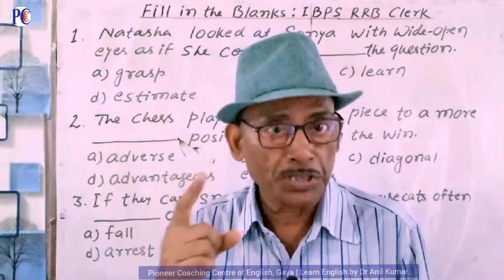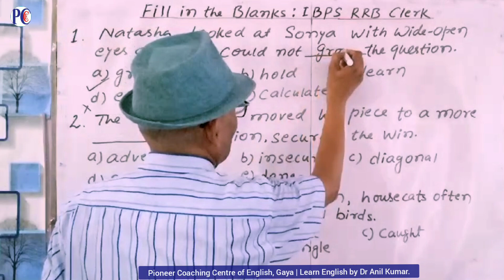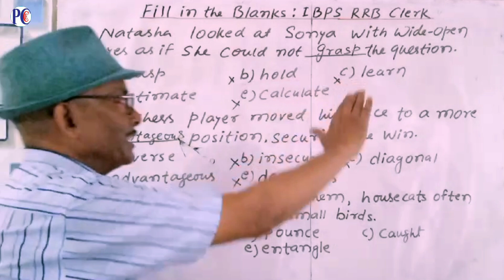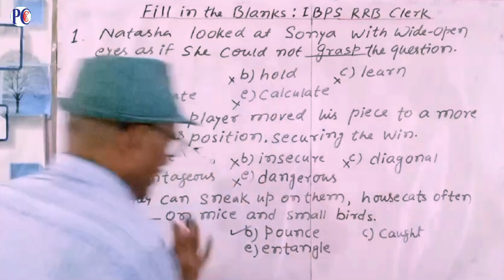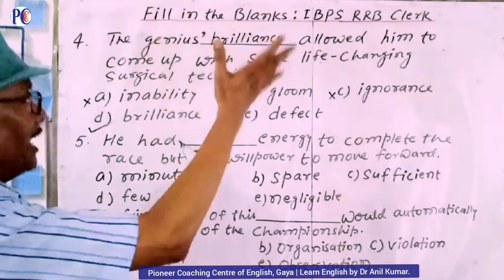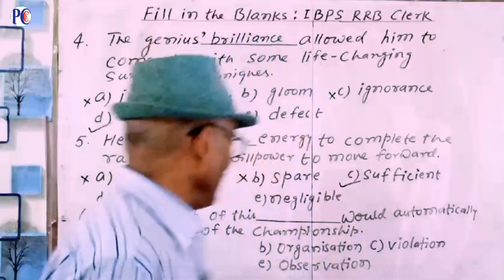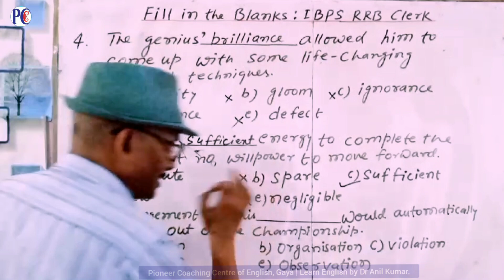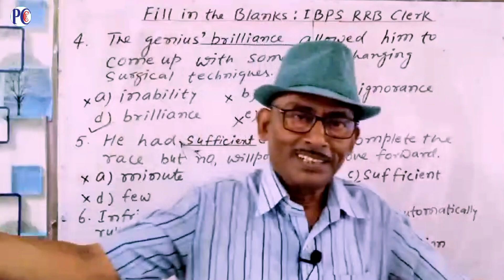IBPS RRB Clerk Mains 2024 | RRB Clerk English Classes | Day - 2 | By Dr Anil Kumar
Queries Solved:
ibpsrrbclerkenglish
ibpsrrbclerkmains
bank clerk english preparation
sbi clerk english preparation
ibps clerk english preparation
bank clerk english classes
learn english by dr anil kumar